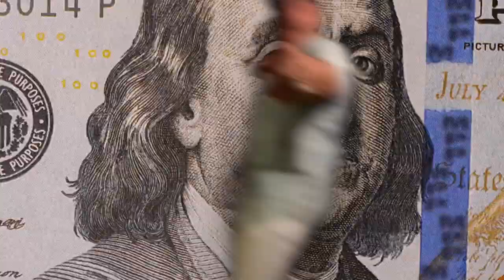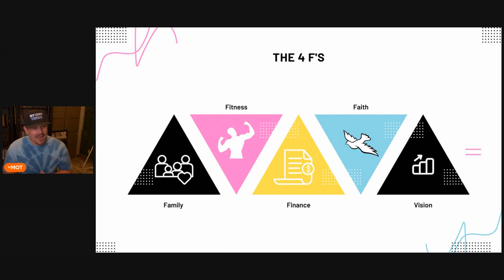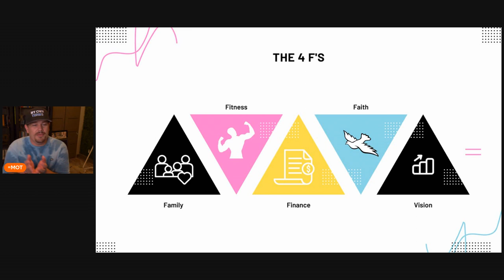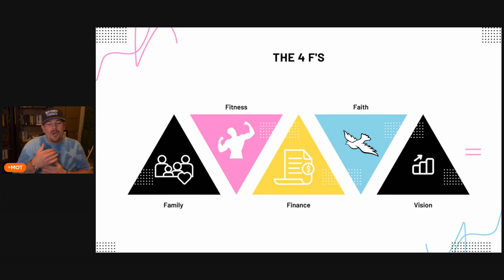Getting Deep With Family Goals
An important aspect of setting family goals is being clear on what those goals are. It's essential to have specific and measurable targets in mind, so everyone knows what success looks like. This helps to keep everyone focused and motivated, and it also allows for progress to be tracked and celebrated.

It's also important to remember that setting family goals is not just about achieving something, but it's also about creating a positive and meaningful experience for everyone involved. It's about creating memories and bonding experiences that will last a lifetime.

So, whether you're looking to save money, build stronger relationships, or achieve other goals, setting clear and specific family goals can be a powerful tool to help you get there. Remember, setting a goal is just the first step, the most important part is to take action on those family goals that you have.

Take action towards those feelings that you want to feel.
Take action towards those feelings that you want your family to feel.